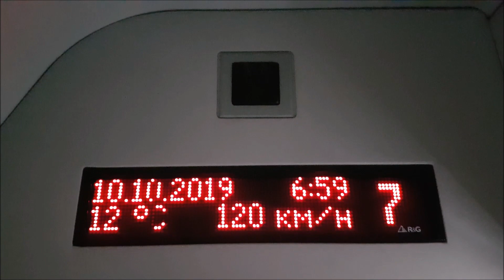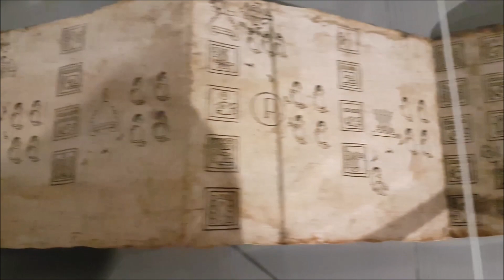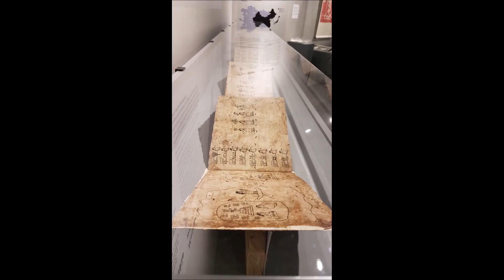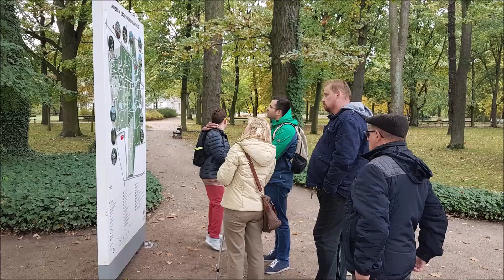Stowarzyszenie JESTEM - Wycieczka do Warszawy (10.10.2019)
Muzeum Wojska Polskiego, Muzeum Azji i Pacyfiku, Łazienki Królewskie